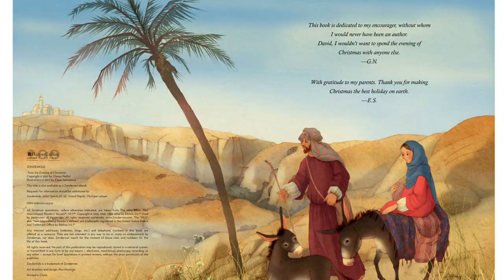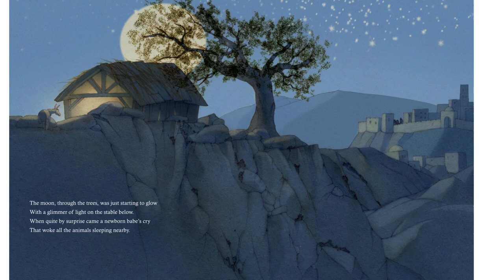🎄✝️ Kids Books Read Aloud - Twas the Evening of Christmas by Glenys Nellist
On this special night, a King was born, such a wonderful book about the birth of Jesus!